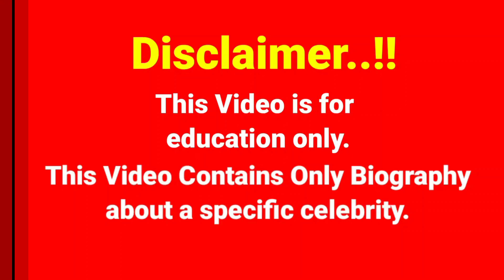Terēze Kalmane..Fashion Celebrity Biography, age, weight, relationships, net worth, outfits idea